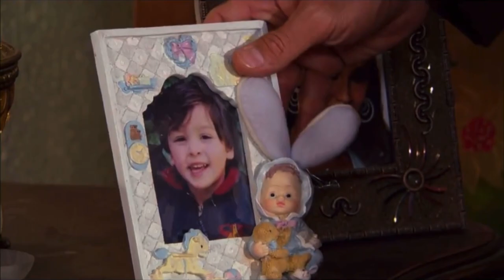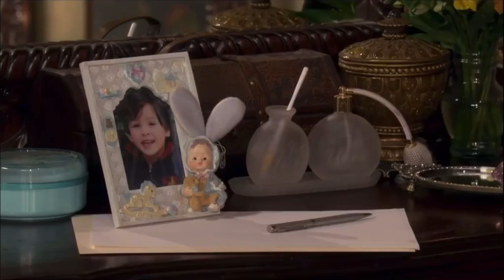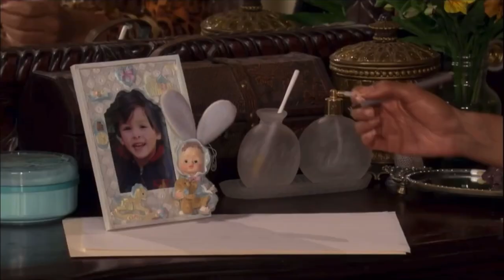Fuego en la sangre | Juan sorprende Fernando con Rosario